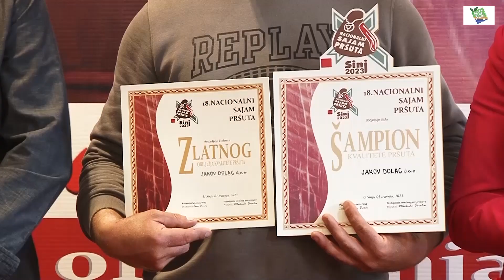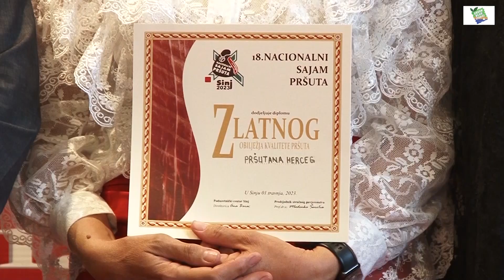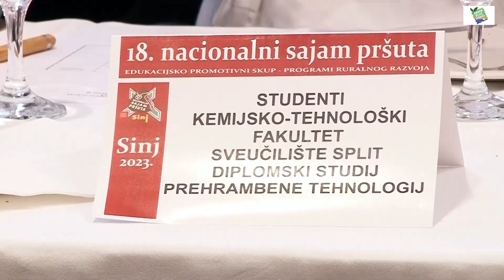18. Nacionalni sajam pršuta u Sinju